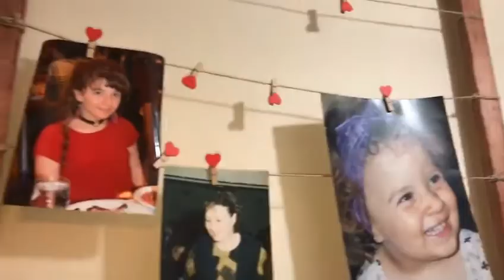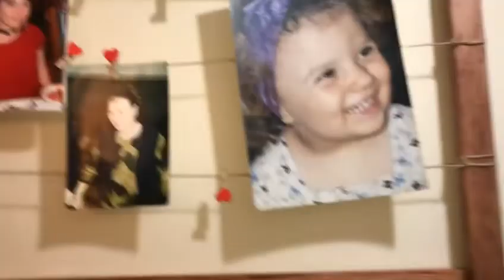A101 ALIŞVERİŞ / HAMUR KIZARTMASI / ANI ÇERÇEVESİ ALDIM / GÜNLÜK VLOG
Herkese selamlar ben Özlem çalışan ve iki çocuğu olan bir anneyim koşuşturmalı hayatımdan videolar paylaşıyorum umarım severek izlersiniz kanalıma destek olmayı unutmayın lütfen